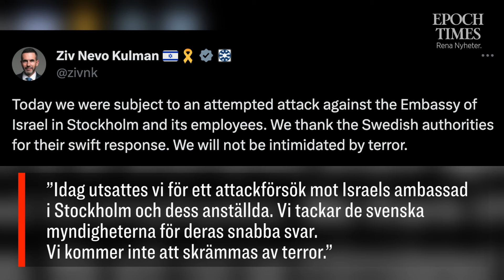Stor insats vid Isreals ambassad efter misstänkt föremål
Ett samtal kom in till polisen vid 13.10. Personal
på ambassaden slog då larm om ett misstänkt föremål, enligt Epoch Times uppgifter rörde det sig om en handgranat som ska ha kastats in över ambassadens staket.